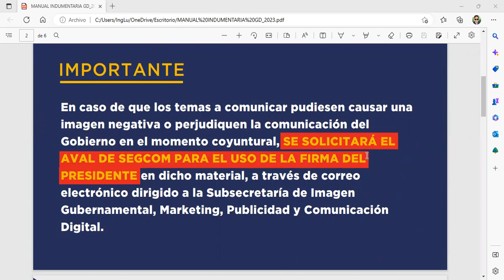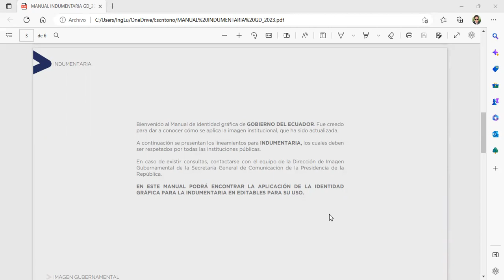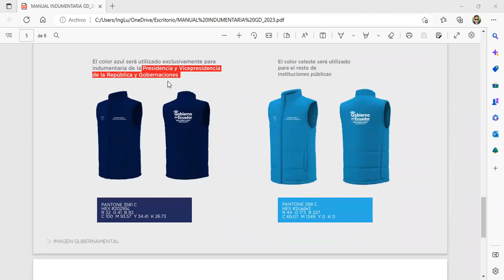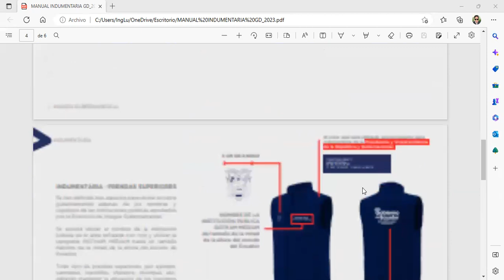MANUAL DE INDUMENTARIA 2023